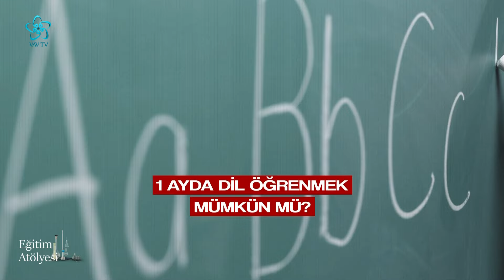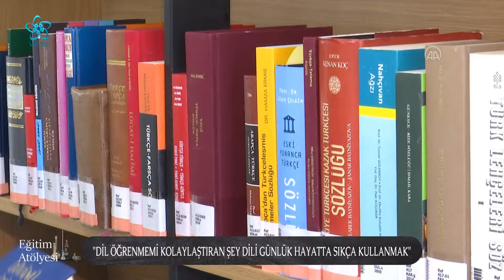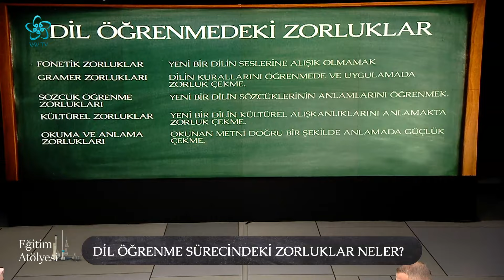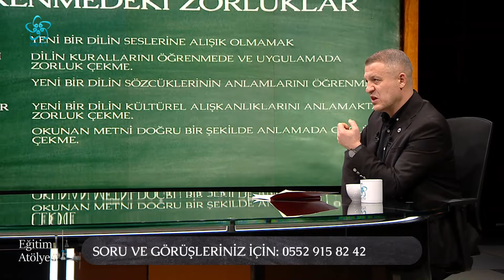Yabancı Dil Öğrenmenin Püf Noktaları Nelerdir? | Eğitim Atölyesi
İngilizce öğrenmek neden bu kadar zor? Nasıl yabancı dil öğrenebiliriz?
Dil öğrenme sürecindeki zorluklar neler?

Eğitim Atölyesi'nin bu bölümünde Prof. Dr. Ahmet Başal ile yabancı dil öğrenmenin püf noktaları konuşuldu.
Selva Turaboğlu'nun sunumuyla Eğitim Atölyesi yeni bölümüyle sizlerle...

00:00 Eğitim Atölyesi

03:30 Yabancı Dil Eğitimi: Sorunlar ve Çözümler

10:00 Dil öğrenme sürecindeki zorluklar neler?

20:00 Yabancı dil öğreniminde başarısızlık neyden kaynaklı?

32:00 Dünyada en çok konuşulan 5 dil hangisi?

44:00 Yabancı dil öğrenmek neden zor geliyor?

50:00 Uykuda yabancı dil öğrenmek mümkün mü?

57:00 Dil öğrenme sürecindeki zorluklar neler?

01:03:00 Dil öğrenirken gramer bilgisinin yeri nedir?

01:13:00 Yabancı dil öğrenmek neden zor geliyor?

01:23:00 Erken yaşta yabancı dil öğrenmenin avantaj ve dezavantajları

01:29:00 Dil edinimi için kritik dönem nedir?